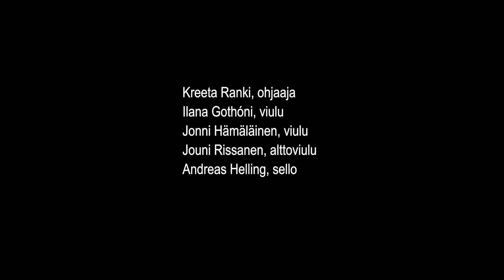Musiikkia ja mielenrauhaa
Turun filharmoninen orkesteri

Kreeta Ranki, ohjaaja
Ilana Gothóni, viulu
Jonni Hämäläinen, viulu
Jouni Rissanen, alttoviulu
Andreas Helling, sello
Henna Jämsä, klarinetti

Rentoudu musiikin ja läsnäoloharjoitteiden parissa. Konsertissa rauhoitutaan ja tehdään keskittymis- sekä läsnäoloharjoitteita ohjaajan kanssa TFO:n kvintetin säestyksellä.

Konsertti kuuluu Elinvoimaa kulttuurista -sarjaan
Kulttuuri tekee hyvää! Turun kulttuuripääkaupunkivuoden 2011 slogan syttyy eloon TFO:n ja kirjaston tapahtumakokonaisuudessa. Asiantuntijaluennoista, TFO:n hyvinvointikonserteista sekä luentojen yhteydessä koettavista taidevarteista koostuva sarja keskittyy kehon ja mielen hyvinvointiin. Sarjaan kuuluvat muut Turun filharmonisen orkesterin hyvinvointikonsertit ovat Sound Healing Concert ja Joogaa meren äärellä.

Konsertti on kuvattu Villa Bella Vistassa Turun Ruissalossa elokuussa 2021.